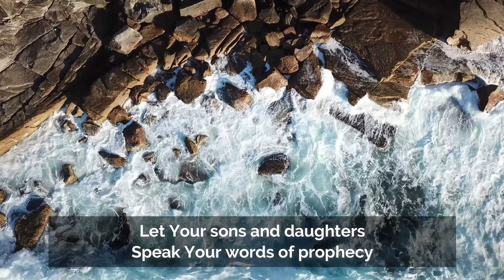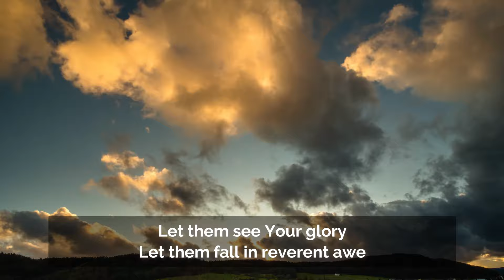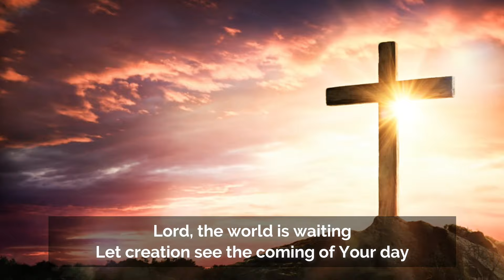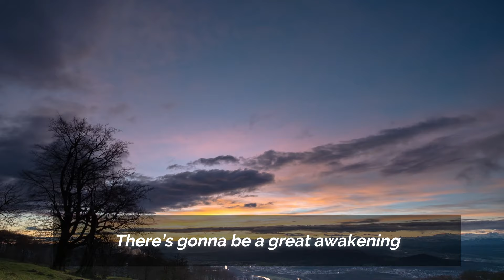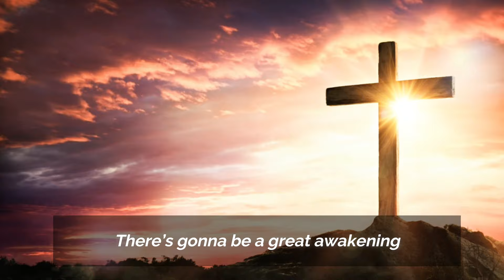Lord Pour Out Your Spirit (Great Awakening) Tom Inglis with Lyrics (4K)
Especially for Pentecost (we love being topical on this channel). Lord Pour Out Your Spirit (Great Awakening) is the second song on this channel written by the Goudie, Bankhead, Bassett (ex-Heartbeat) team. The other song is Heal Our Nation. The version here is taken from the Integrity album "We Are One" recorded in South Africa in the mid-90s. It features Tom Inglis as the worship leader.

Lyrics
Written Ray Goudie, Dave Bankhead & Steve Bassett.

LORD, POUR OUT YOUR SPIRIT
On all the peoples of the earth;
Let Your sons and daughters
Speak Your words of prophecy.
Send us dreams and visions,
Reveal the secrets of Your heart;
Lord, our faith is rising,
Let all heaven sound the coming of Your day.

There’s gonna be a great awakening,
There’s gonna be a great revival in our land.
And everyone who calls on Jesus,
They will be saved.

On all the nations of the world;
Let them see Your glory,
Let them fall in reverent awe.
Show Your mighty power,
Shake the heavens and the earth;
Lord, the world is waiting,
Let creation see the coming of Your day.

A Songs of Fellowship Worship Resource

I do not hold the copyright to the song or the recording. Stock video footage is courtesy of